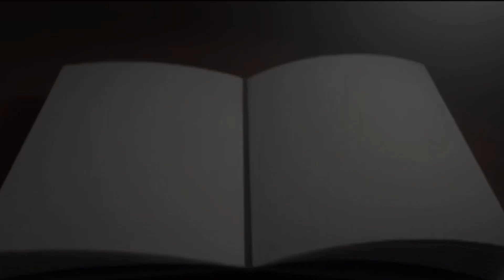Hay que nacer de nuevo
Cápsulas del Espíritu Santo un segmento para meditar la palabra de Dios